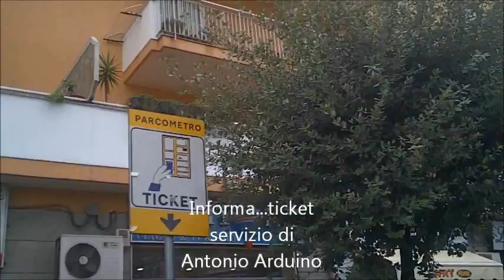Aversa (CE) - Parcheggi, ticket o grattino? Boh! (19.11.12)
- AVERSA (Caserta). Segnaletica che non segnala. E' la palina che indica dove fornirsi del ticket necessario a lasciare l'automobile in sosta. Stando al segnale, il tagliando dovrebbe essere reperibile immediatamente sotto la tabella indicante ticket ma fatta qualche eccezione per alcune paline presenti in via Roma che recano una informazione aggiuntiva, apposta, pare, dagli esercenti interessati alla vendita...(19.11.12)